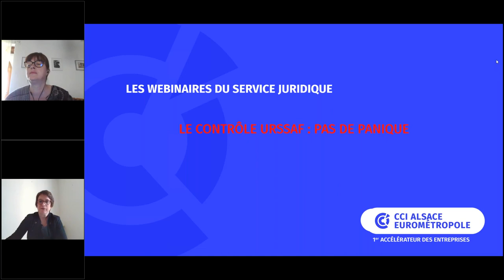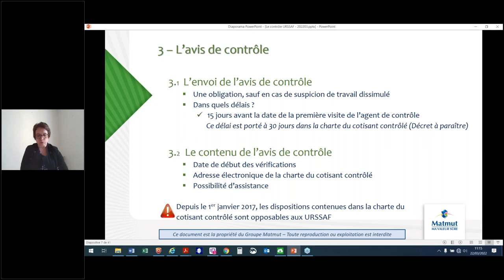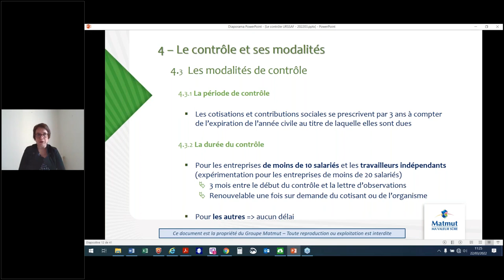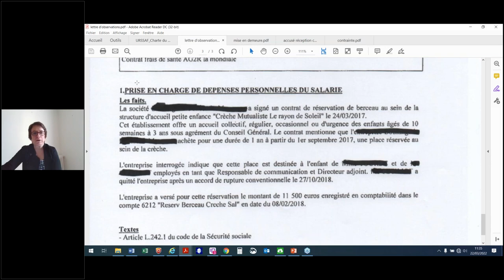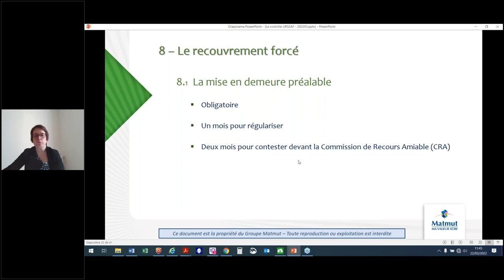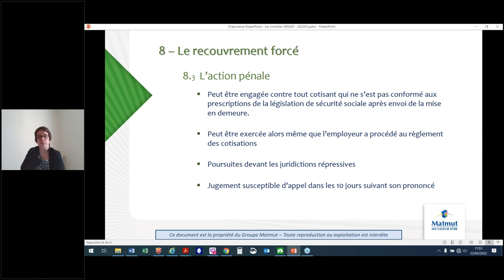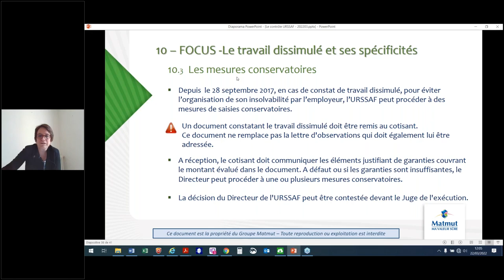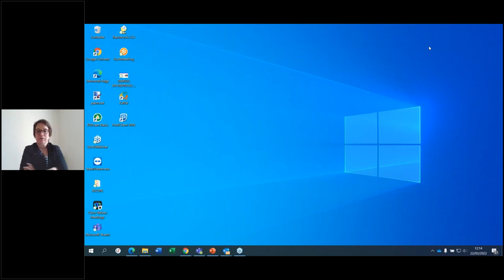Le contrôle URSSAF : pas de panique !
Je viens de recevoir un avis de contrôle de l’URSSAF : comment m’y préparer sereinement ?
Votre entreprise réalise des déclarations sociales ou verse des cotisations sociales ? Vous êtes susceptible d’être soumis à un contrôle URSSAF.
Comment se déroule le contrôle ?
Quelle conduite adopter ?
Quels sont mes droits et mes obligations ?
Webinaire animé par les juristes de la CCI Alsace Eurométropole et Claire-Marie SWORA de la Matmut qui expliquera les enjeux du contrôle URSSAF pour l’entreprise, les moyens de s’y préparer, les documents à communiquer, les accès aux outils informatiques, ainsi que les étapes chronologiques du contrôle.